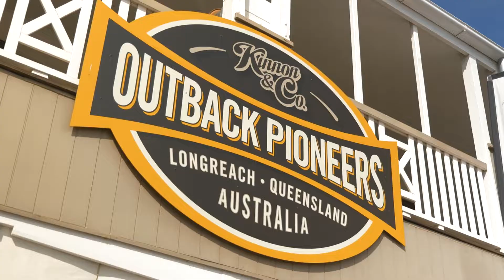Pride of the Murray debuts in Longreach after a 1400 km journey from Echuca.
Longreach may be 600km from the Pacific Ocean, but thanks to the Pride of the Murray, the western Queensland town more well known for wool and cattle, will now become one of Australia’s largest cruising hubs.

Nearly 28,000 travellers are expected to cruise the Thomson River this season thanks to adding the 100-year-old paddlewheeler, Pride of the Murray, to the fleet.  To give some perspective - that’s equivalent to 14 P&O cruise ships full of passengers cruising Longreach this year alone.